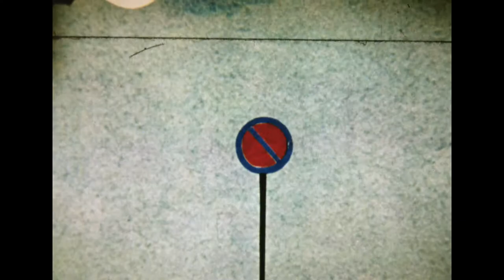Panne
Silhouettentrickfilm, Produzent: Manfred Seifert, 1983. Quelle: Sächsisches Staatsarchiv, Bestand 22216 Nachlass Manfred Seifert, Nr. AV 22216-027.

Der am 19. Januar 1939 in Leipzig geborene Manfred Seifert erlernte den Beruf des Bäckers und Konditors, wurde Meister und stieg 1968 in das väterliche Geschäft ein. Daneben interessierte ihn seit seiner Jugend das Filmen mit der Schmalfilmkamera. Mit eigener 8mm-Technik drehte er bereits als Lehrling kleinere Streifen, verlegte sich später auf engagierte Urlaubsfilme und kürzere Spielfilmsujets. Im Jahre 1974 stieß er zum Silhouettentrickfilm und empfahl sich beim Meister in diesem Fach in der DDR, dem Regisseur des DEFA-Trickfilmstudios Dresden, Bruno J. Böttge. Ermutigt durch dessen Rat entstanden in der Folge neun solcher kleinen Werke, die – wie alle seine weiteren Filme auch – ausschließlich in der Freizeit als Hobbyarbeiten entstanden. Im Laufe der 1980er Jahre und einer einhergehenden Professionalität wandte sich Seifert vermehrt dem 16mm-Filmformat zu.
Der Film „Panne“ (1983) zeigt humorvoll, wie ein Parkverbot umgangen werden kann.